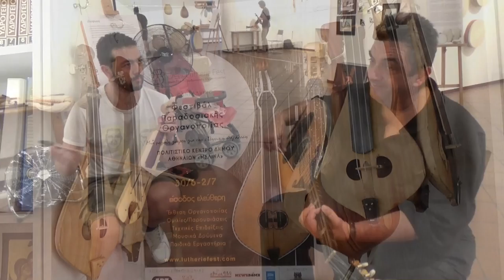ΣΤ .1ο ΠΑΝΕΛΛΗΝΙΟ Φεστιβαλ Οργανοποιιας ΛΥΡΑ Γιαν Κολιακουδακης Μαν Καφανταρης Θοδωρος Μιχαλοπουλος